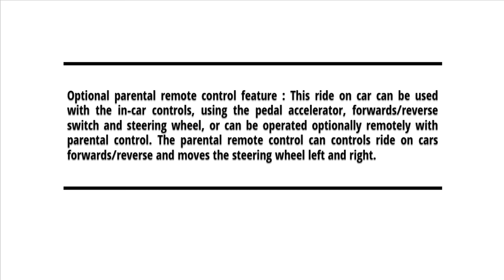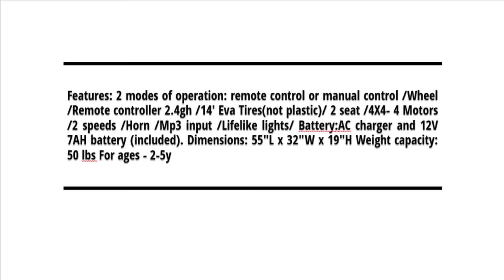Power Wheels 2 Seater Newest 4X4 Big 12V UTV For Kids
This newest model of UTV style with 4 motors and and 2 seats for 2 riders . Real 4 wheel drive model with amazing performance, You can find some better looking ride on cars and some with better features - this UTV 4X4 style have all in one !!!
Upgraded model with wide seat area for 2 riders and equipped with 2 seat belts for safe rides, just turn up the music and enjoy the rides !!!
Optional parental remote control feature : This ride on car can be used with the in-car controls, using the pedal accelerator, forwards/reverse switch and steering wheel, or can be operated optionally remotely with parental control. The parental remote control can controls ride on cars forwards/reverse and moves the steering wheel left and right.
Features: 2 modes of operation: remote control or manual control /Wheel /Remote controller 2.4gh /14' Eva Tires(not plastic)/ 2 seat /4X4- 4 Motors /2 speeds /Horn /Mp3 input /Lifelike lights/ Battery:AC charger and 12V 7AH battery (included). Dimensions: 55"L x 32"W x 19"H Weight capacity: 50 lbs For ages - 2-5y

▶ Mercedes Benz S63 Kids 12V Electric Power Wheels RC